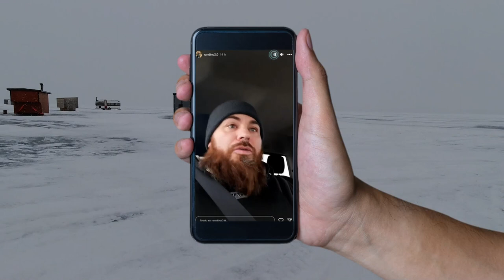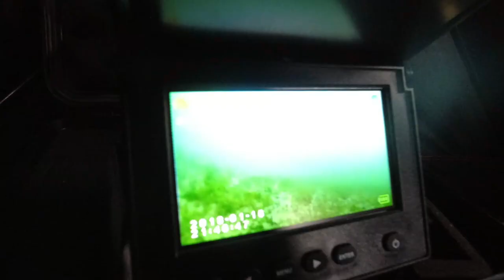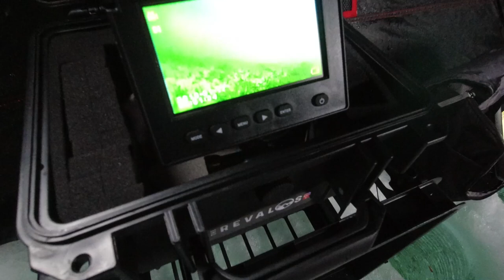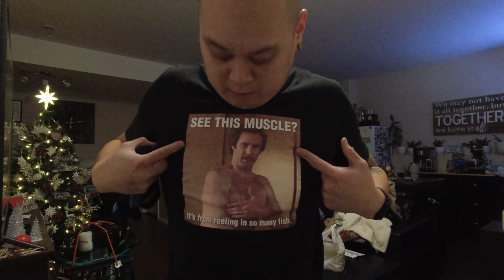🎣 New Ice Fishing Personal Best | White Fish | Sylvan Lake, Alberta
038 - 🎣 New Ice Fishing Personal Best | White Fish | Sylvan Lake, Alberta

On a day with limited time to fish, I made it my main focus to target white fish at Sylvan Lake, Alberta.

YouTube 📺 @The Revalos !